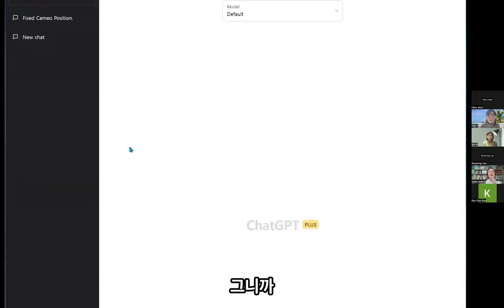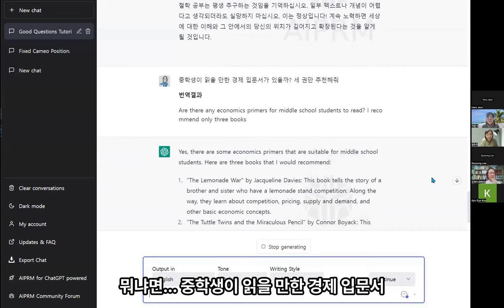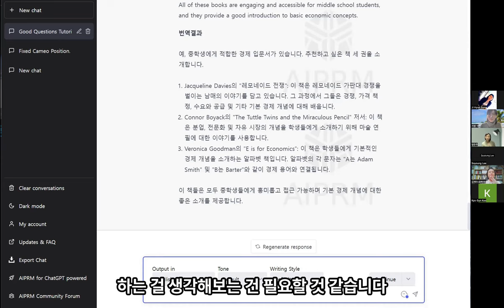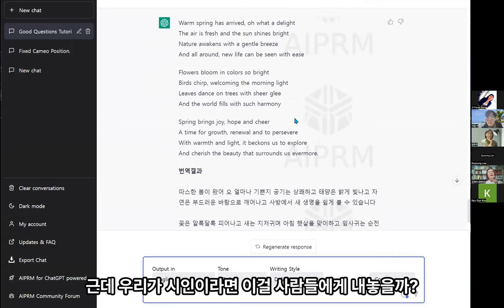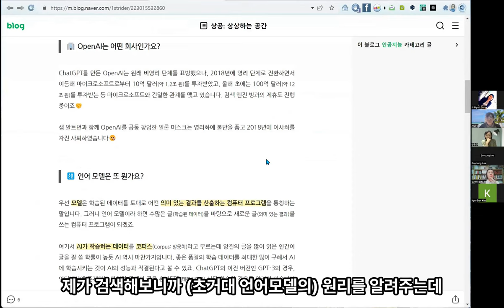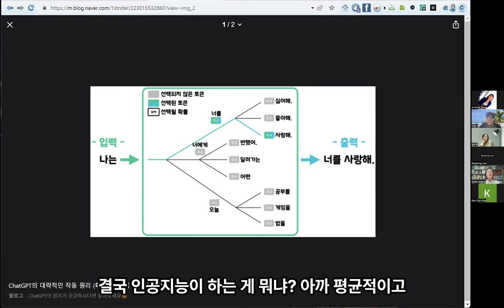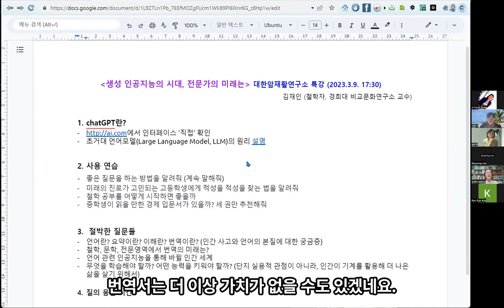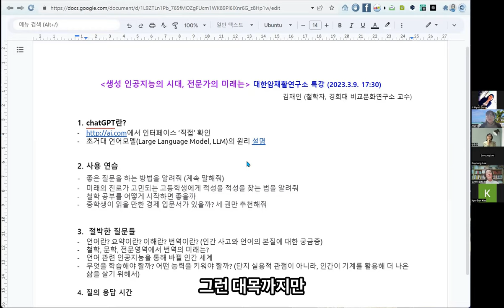[인공지능] 생성 인공지능의 시대, 전문가의 미래는 2 of 3 편집본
최근 ChatGPT를 비롯한 생성 인공지능에 대한 철학적 성찰을 담은 강의입니다. 총 3편입니다.